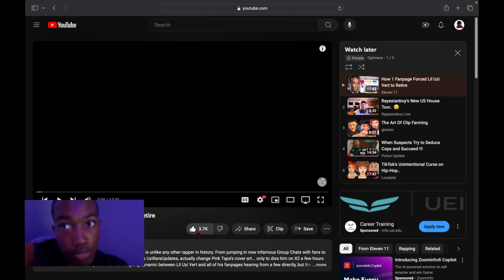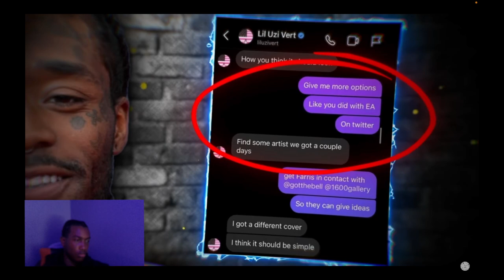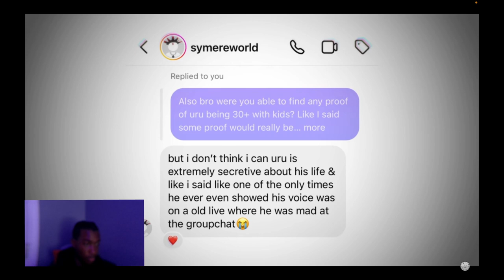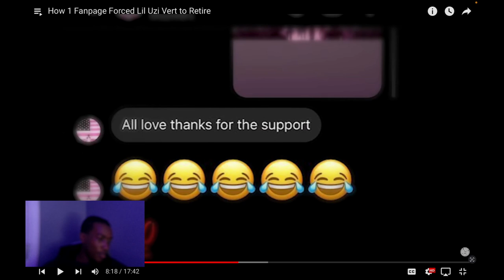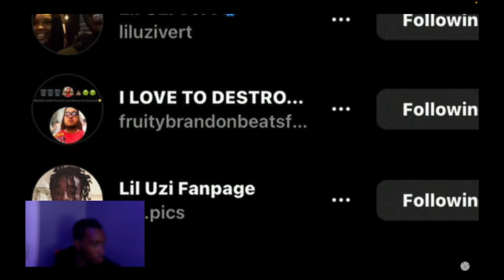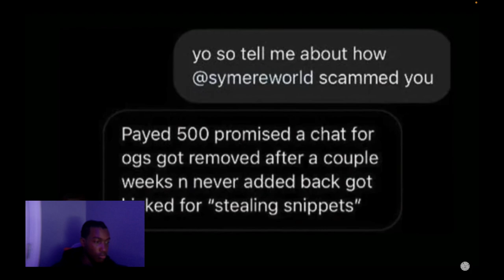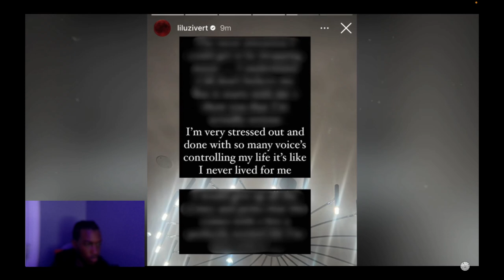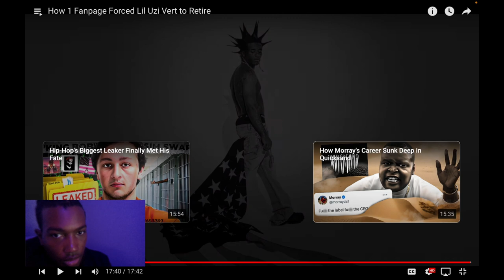Reacting To How 1 Fanpage Forced Lil Uzi Vert To Retire...Such A Shame 🤦🏾‍♂️